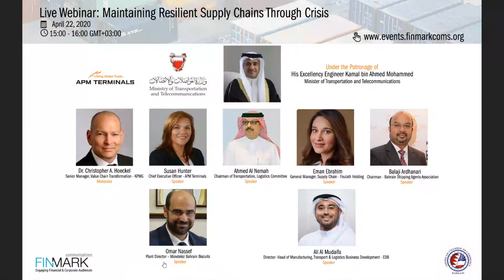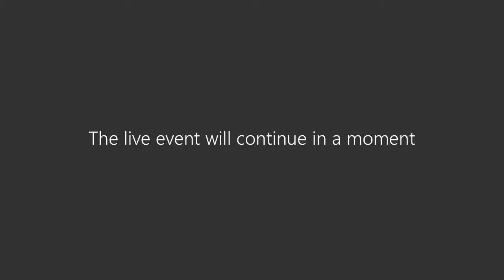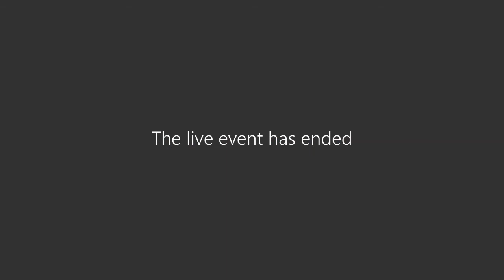Maintaining Resilient Supply Chains Through Crisis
APM TERMINALS HOSTS LIVE WEBINAR WITH SUPPLY CHAIN PARTNERS SHOWCASING BAHRAIN’S SUCCESS IN “MAINTAINING RESILIENT SUPPLY CHAINS THROUGH CRISIS”

Manama – 23 April 2020|
APM Terminals (APMT) today hosted a virtual gathering of GCC and international experts for a live webinar organised by FinMark Communications and held under the patronage of H.E. Engineer Kamal bin Ahmed Mohammed, Minister of Transportation and Telecommunications, Kingdom of Bahrain, to address “Maintaining Resilient Supply Chains Through Crisis”. The session, which was opened by H.E. the Minister, examined how the Kingdom of Bahrain has continued to successfully maintain business continuity and uninterrupted supply chains throughout the coronavirus (COVID-19) outbreak despite the massive disruptions caused and felt around the world., H.E said , “The Coordination Committee, chaired by His Royal Highness Prince Salman bin Hamad Al Khalifa, Crown Prince, Deputy Supreme Commander, First Deputy Prime Minister and the Government of Bahrain has implemented a comprehensive and effective plan in combating COVID 19, the evidence of which is the business continuity that we have witnessed across most industries. By remaining operational, we have worked to protect the business community while ensuring top safety standards. Taking part on the virtual panel were supply chain partners in the Kingdom including: Ms. Susan Hunter, CEO of APMT, Mr. Ahmed Al Nemah, Chairman of Transportation and Logistics Committee of BCCI, Mr. Omar Nassef, Plant Director, Mondelez Bahrain Biscuits, Ms. Eman Ebrahim, General Manager - Supply Chain, Foulath Holding, Mr. Balaji Ardhanari, Chairman of Bahrain Shipping Agents Association and Mr. Ali Al Mudaifa, Director - Head of Manufacturing, Transportation & Logistics Business, EDB. The session was moderated by KPMG’s Munich based global supply chain expert, Dr. Christopher A. Hoeckel, Senior Manager, Value Chain Transformation.